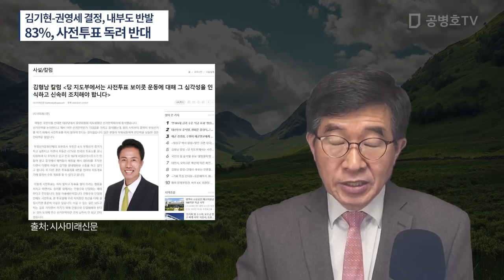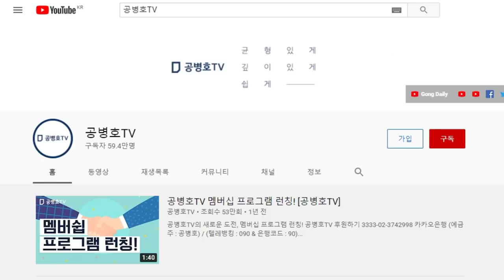국민의힘 당 지도부 결정에도 불구하고 / 사전투표 독려를 둘러싸고 / 당 지도부와 여타 구성원들 사이에 입장 차이가 큰 것으로 [공병호TV]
Bitcoin : 3MTW849AkP2ftLeSK2teZHMmzLu7Z83s9U